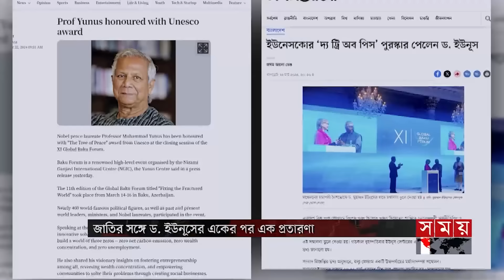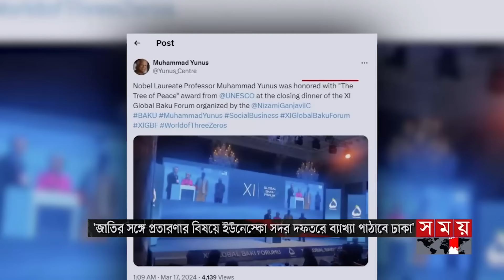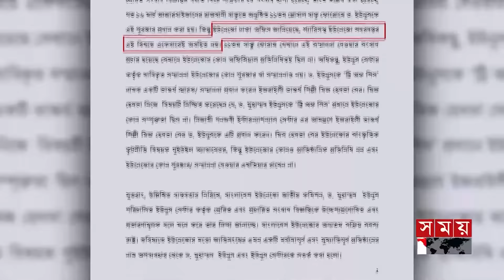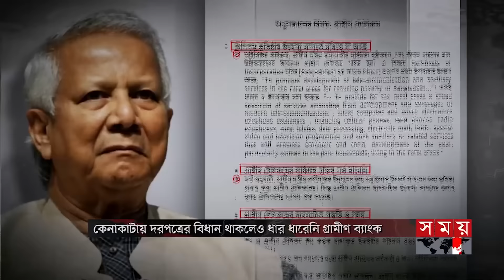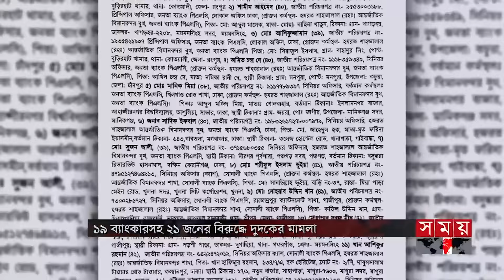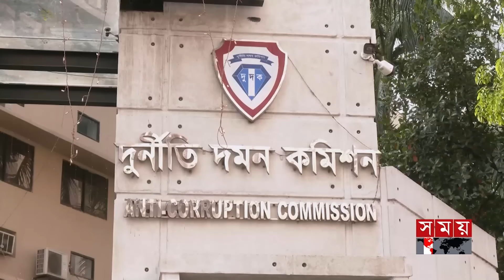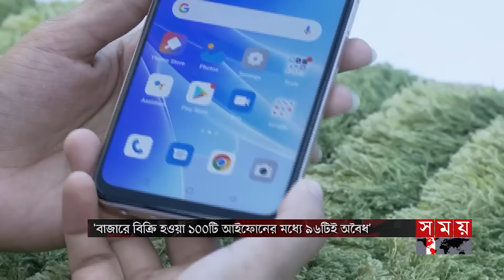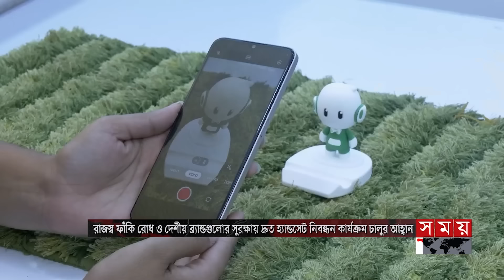প্রবাসে সময় | রাত ১টা | ২৮ মার্চ ২০২৪ | Somoy TV Bulletin 1am| Latest Bangladeshi News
জাতির সঙ্গে ড. ইউনূসের একের পর এক প্রতারণা। 'দ্য ট্রি অব পিস' নামে কোনো পুরস্কারই দেয়নি ইউনেস্কো। মিথ্যা তথ্য প্রচার করায় আইনি ব্যবস্থার হুঁশিয়ারি.
পারিবারিক প্রতিষ্ঠানকে কাজ দিতে গিয়েও অনিয়মের আশ্রয় নেন ড. ইউনূস। সামনে আসছে চেয়ারম্যান থাকাকালীন গ্রামীণ ব্যাংকসহ কয়েকটি প্রতিষ্ঠানের চাঞ্চল্যকর নানা তথ্য.

বঙ্গবন্ধুর হয়ে জিয়া স্বাধীনতার ঘোষণা দিয়েছিলেন মাত্র, বিএনপির বড়াই করার কিছু নেই। বললেন প্রধানমন্ত্রী। দলটির ভারতীয় পণ্য বর্জন কর্মসূচির সমালোচনা।

হঠাৎ বেগম জিয়ার স্বাস্থ্যের অবনতি। নেয়া হচ্ছে হাসপাতালে। মুক্তিযুদ্ধের কৃতিত্ব বঙ্গবন্ধুর একার নয়। ইতিহাস বিকৃতি করেছে আওয়ামী লীগ। অভিযোগ মির্জা ফখরুলের।

মর্যাদার পদ্মা সেতু পরিদর্শনে ভুটানের রাজা জিগমে খেসার। উপভোগ করলেন প্রমত্তা পদ্মার রূপ। ঘুরে দেখলেন নারায়ণগঞ্জের বিশেষ অর্থনৈতিক অঞ্চলও।

গ্যাস সিলিন্ডারের লিকেজ থেকে আবারও ভয়াবহ বিস্ফোরণ। এবার ঢাকার ধামরাইয়ে ঝলসে গেলো দুই সন্তানসহ বাবা-মায়ে শরীর। বার্ন ইনস্টিটিউটে ভর্তি। সবার অবস্থা আশঙ্কাজনক।

বিআরটি প্রকল্পের নকশায় ত্রুটির অভিযোগ। গাজীপুরে গণশুনানিতে নাগরিক সমাজের ক্ষোভ। ব্যস্ততম সড়কে করা উচিত হয়নি/ স্বীকার ব্যবস্থাপনা পরিচালকের।

Somoy TV: t.ly/Se1z
Somoy TV Bulletin: t.ly/iqIq
Somoy Entertainment: t.ly/3dWC
Somoy Sports: t.ly/iASp
SOMOY TV ISLAMIC: t.ly/zU6a

Somoynews.tv: t.ly/Y7ab
খেলার সময়: t.ly/xJ5H
সময়ের গল্প: t.ly/EW3M
এ সময়ের বাণিজ্য : t.ly/m3ir

Groups:
Somoy TV (Official)✅: t.ly/ajiO
Somoy Entertainment✅: t.ly/8CLh
Somoy Business✅: t.ly/4xaJ